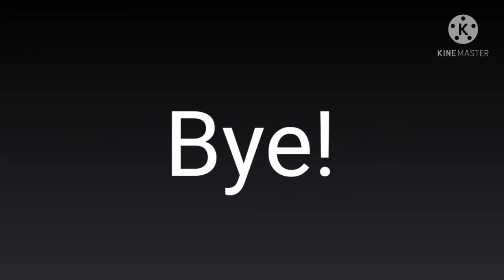B*tch Meme Ft Kitty Channel Afnan, Ximena And The Slashers, Inazuma and @LazyF-ck😊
Hey guys I am so SO thankful for the 400+ Subs and also I'm here to say that something was off ib the video cause they are supposed to have a moving kind of background effect but unfortunately when I export it it's just invisible but when I played the video in the app kinemaster it's fine but when you expirt it it just disappears so um... yeah I'mma try and find out how to fix this in the future meme or yeah too lazy sorry and at the same time it's night-time in our place that's why Im lazy cause it's time for me to sleep 👁👄👁

Tulip: @LazyF-ck😊